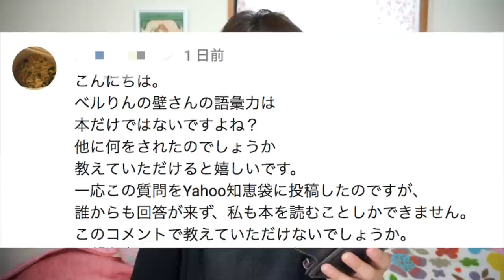語彙力アップ方法を教えます！読書でボキャブラリーは増えるの？【質問コーナー】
語彙力を上げたいと思った時、読書は有用な方法なのでしょうか？読書が好きな私が体験談を元に、ボキャブラリーを増やす3つのポイントを紹介します。

視聴者の方から語彙力を上げる方法について質問をいただきました。本を読むことが有用に思われるところですが、ただ面白く読むだけでもダメなような気がしますよね。私は語彙力を上げるために何か努力したという経験はありません。しかし自身の経験を振り返ってみると、ボキャブラリーを増やすことを手伝ったのではないかと思われる3つのことが思い浮かびました。

①若いうちに色々なジャンル・作家の本を沢山読むこと
②知らない漢字・言葉は調べて、実際に自分の言葉として使ってみる
③言葉を好きであること（ゲームで楽しむ）
意味するところの詳細は動画え紹介していますので、ぜひご覧ください。

人間が意志を伝える時に一番使うものは"言葉"だと思います。素早く正しく伝達することも大事ですが、語彙力が向上することは、表現の幅を増やし、コミュニケーションを始めとした人間の心の豊かをするものではないでしょうか？"ボキャ貧"等という言葉ができたのは、略されるほど頻繁に使われるようになったからだと思います。私はこれからも読書を通じて語彙力を高めていきたいです。

【動画で登場した書籍】
ぼくは勉強ができない/山田詠美 (新潮文庫)

読書に関する質問などがありましたら、ぜひコメントをください！